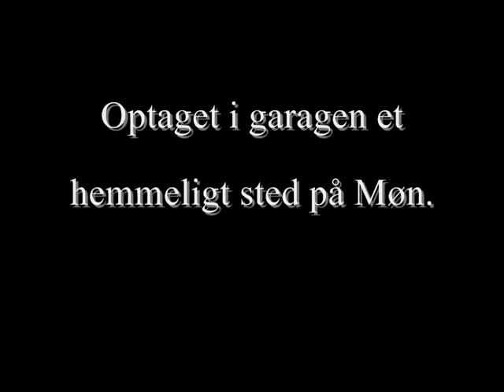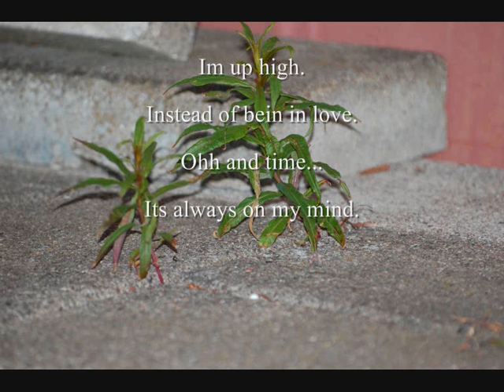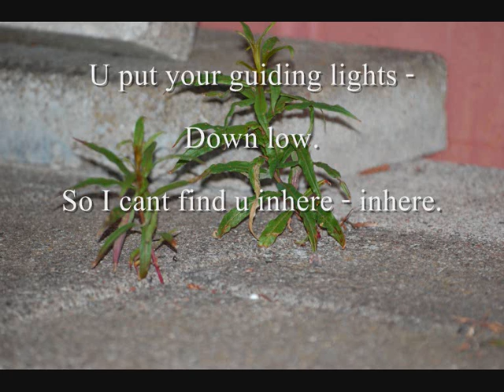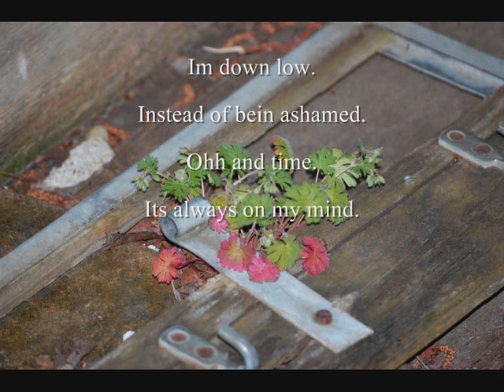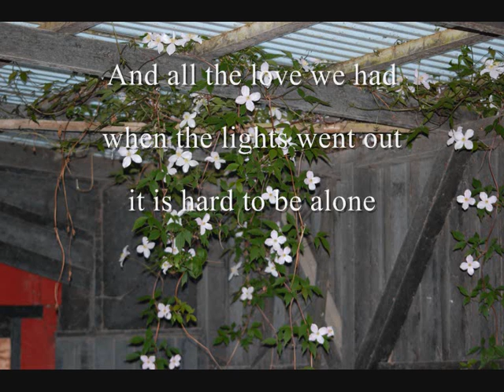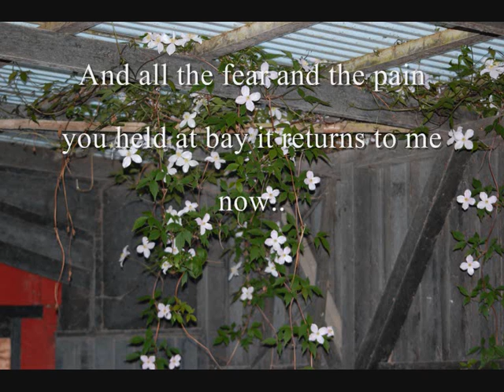Jakobsen Band - Guiding Lights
Another recording of a Jakobsen band song. Recorded for demo purposes in a garage on a secret location on a small island called Møn.